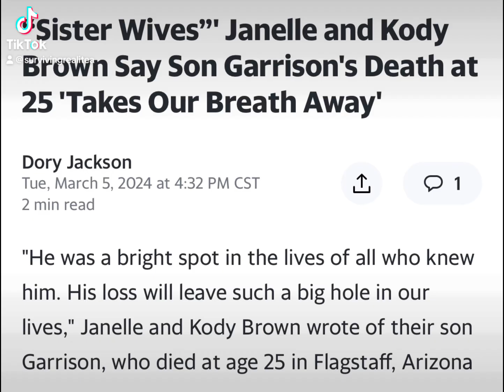Such a tragedy! My heart goes out to Janelle, Christine, Meri and the sibling!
Tragically Robert Garrison Brown ended his life today. At the tender young age of 25, this man’s pain was more than he could bear. Prayers to the OG moms and siblings. He was a vibrant, compassionate, funny, strong man who adored his family and animals. If you are struggling with depression, please reach out for help! Please! There really is hope on the other side of the pain! You can call 988 any time, 24/7! 🙏🏼🙏🏼🙏🏼